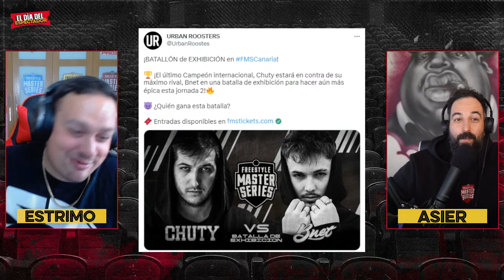¡VOLVIMOS WACHO! 2º TEMPORADA DIA DEL ESPECTADOR | NUEVAS SECCIONES | ASIER y ESTRIMO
¿Te perdiste el directo? 👇⌚